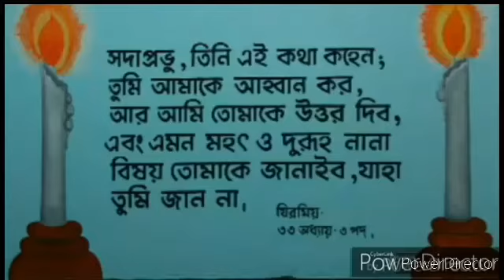Word of God - Infront of God make your self like a child - পবিত্র বাক্য - DAILY BREAD 🍞 OF LIFE - 3